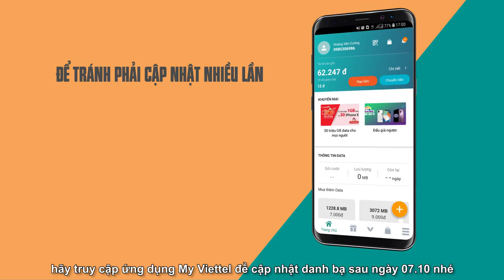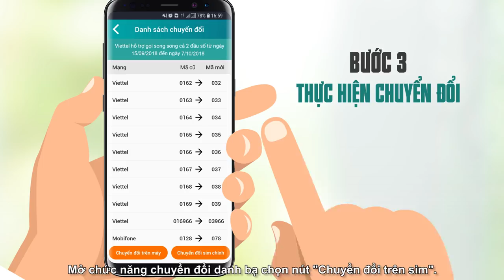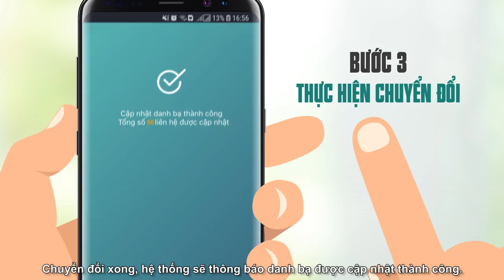[VIETTEL] CÁC BƯỚC CẬP NHẬT DANH BẠ TỪ 11 SỐ SANG 10 SỐ TRÊN MY VIETTEL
Từ ngày 15/9 đến ngày 7/10, theo quy định của Bộ thông tin và truyền thông, các thuê bao di động 11 số sẽ được chuyển đổi mã mạng thành thuê bao di động 10 số.
Hãy cài đặt My Viettel để cập nhật danh bạ tất cả các nhà mạng chỉ trong 2 phút với 3 bước đơn giản!
Hoặc tải và cập nhật phiên bản mới nhất trên App Store, CH Play (Google Play)